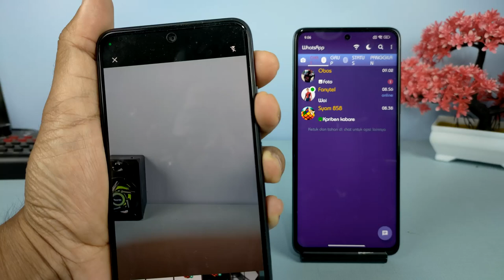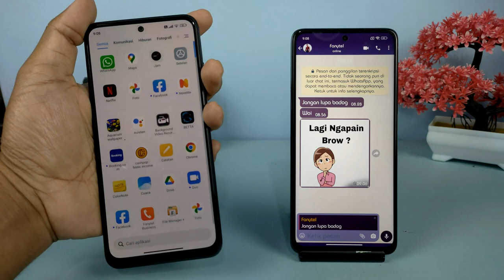Teman Kamu Menggunakan WhatsApp ORI Atau Mod ? 🔥 Begini Cara Mengetahuinya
Telah sejak lama aplikasi WhatsApp yang dimodifikasi seperti GB WhatsApp,Aero,FM, dan yang lainnya, memiliki banyak fitur unggulan yang tidak dimiliki oleh WhatsApp yang versi orinya atau resmi, dan jika salah satu teman kalian menggunakan WhatsApp yang mod, maka tentu saja dia akan memiliki berbagai macam fitur yang tidak ada di WhatsApp kalian.

Nah jika Kalian ada yang penasaran dengan jenis aplikasi WhatsApp yang digunakan oleh teman,apakah dia menggunakan WhatsApp mod atau yang ORI, ada cara yang cukup mudah untuk mengetahuinya, silakan simak video tutorialnya ya.

Terimakasih